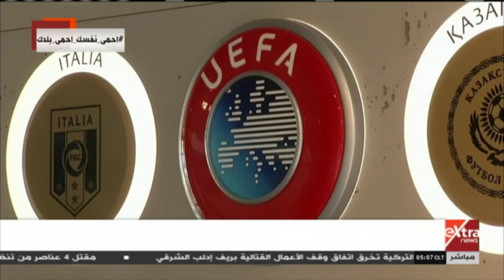موجز الـ5 صباحا